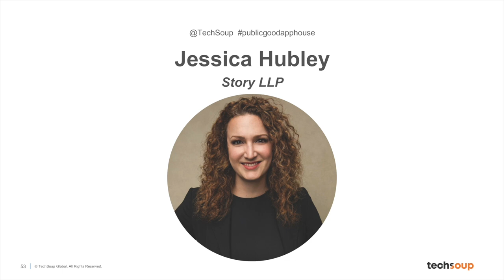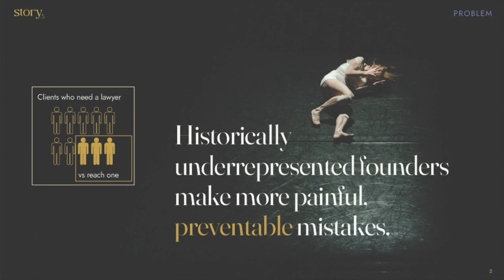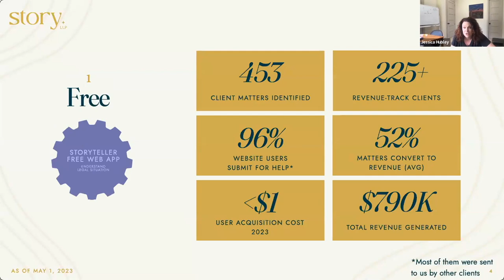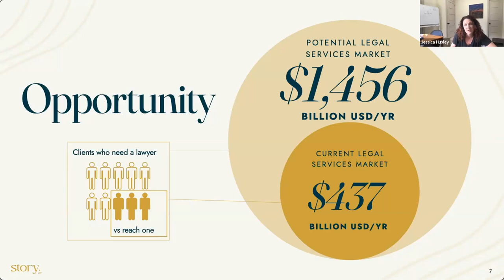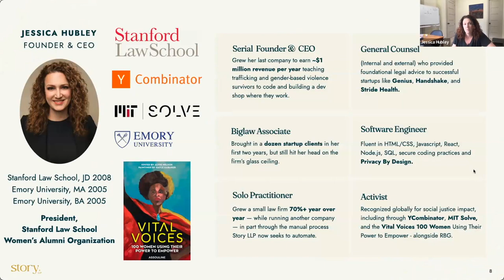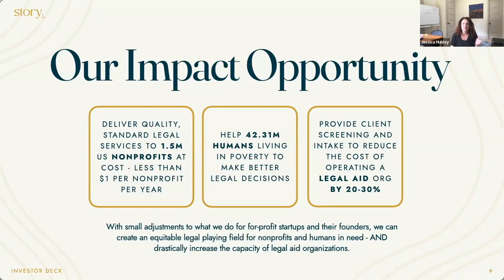Jessica Hubley, Story LLP - Public Good App House: Apps for LGBTQ+ Communities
Hosted by Aron Ford, Training Manager, Client Services at TechSoup on Monday, June 26, 2023.

To celebrate Pride Month, we are highlighting four apps designed to serve and support the diverse needs of LGBTQ+ communities. This event celebrates the power of technology in fostering inclusivity, representation, and empowerment within the LGBTQ+ community. Discover the latest features, functionalities, and user experiences these apps offer while experiencing firsthand how they contribute to building stronger and more inclusive LGBTQ+ communities.

Demo by Jessica Hubley, Founder and CEO of Story LLP

Story LLP: Building a better justice system for LGBTQ+ individuals and underserved communities.